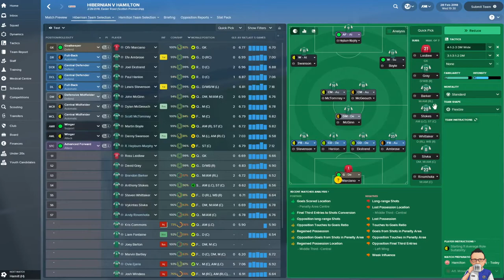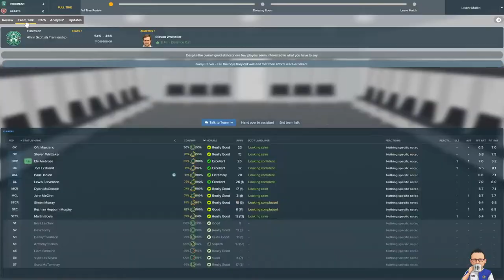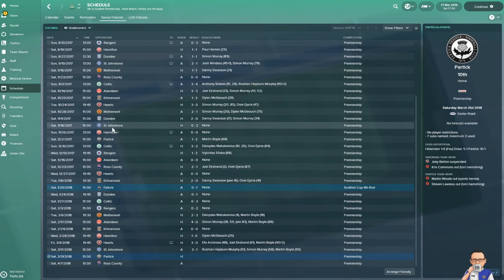The Pride of Edinburgh: Episode 12 - Hibernian - Football Manager 2018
56% |||. 28.4K/50K

Stevie Wotsa

. 28% 7/25

In this episode we take on Hearts once again in another Edinburgh Derby - we have done pretty well so far and have yet to taste defeat against our rivals.  Can we keep it going?

The season is coming to a close, and we make it into the top section when the league splits?

Season 2: Same as section 1 however with the bonus of silverware.